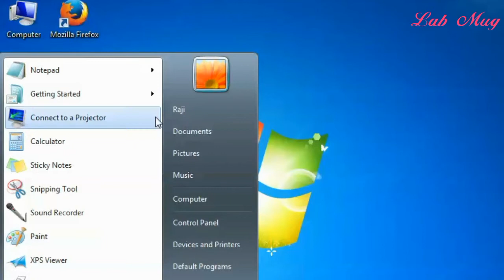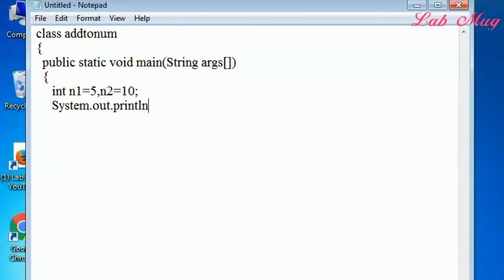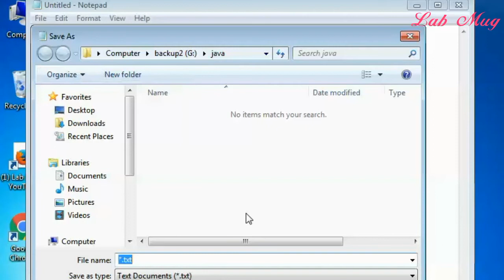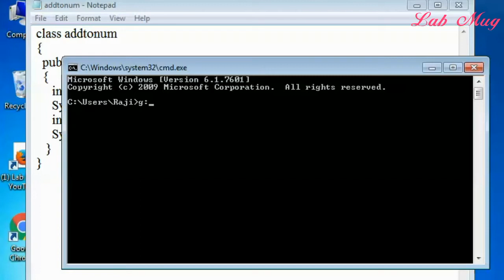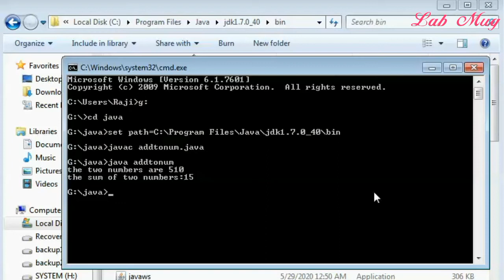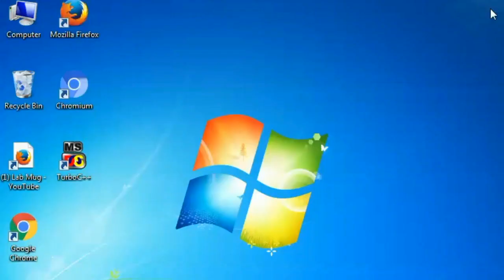Adding two numbers in java || 3 || JAVA lab in telugu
Initialized values